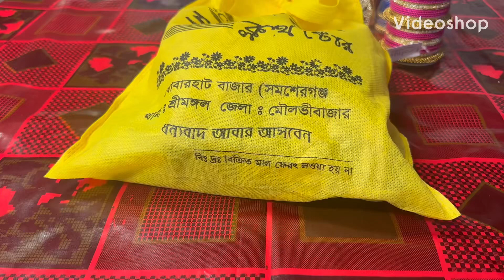My sister given me a gift from Bangladesh 🇧🇩 🎁